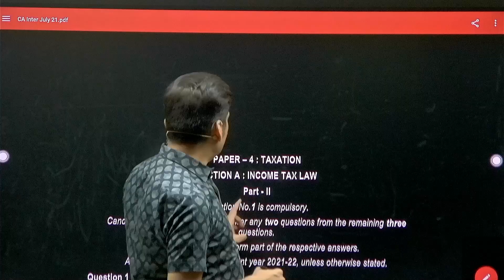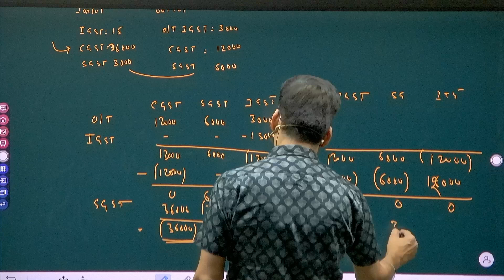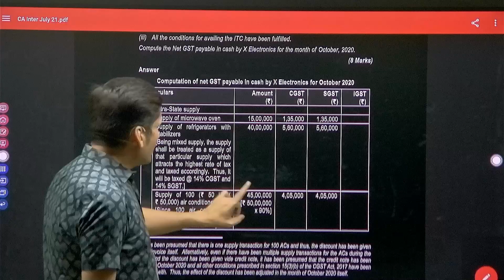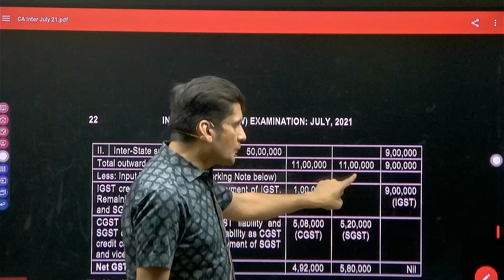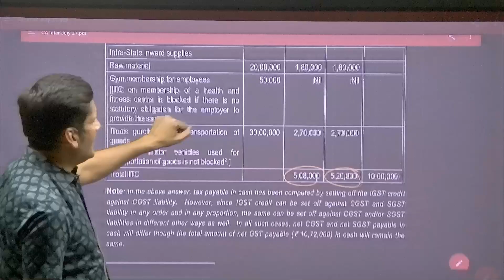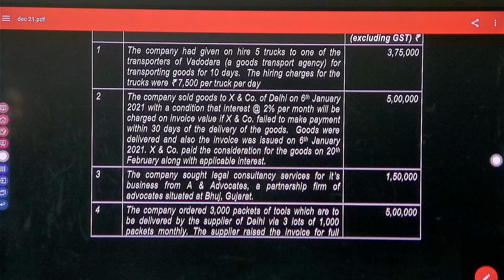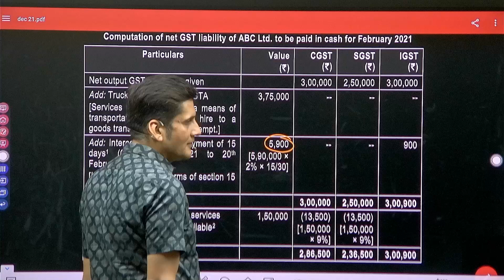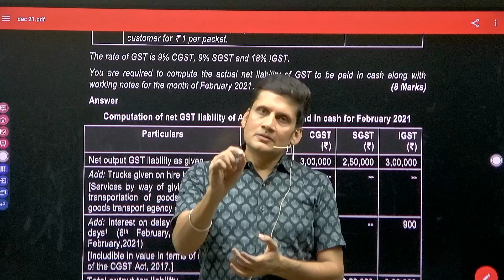GST CA & CMA Inter Lecture-8 | Past Exam Questions, Valuations & ITC | Dec 2024 & Jan 2025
Welcome to Sachin Ajmera Classes, the best coaching center in Jaipur for CMA, CA, CS, and other courses. With over 22 years of experience in delivering high-quality education for CA students, we are proud to now offer comprehensive coaching for all levels of the CMA course. We are your complete education hub, providing expert guidance for CMA, CA, CS, B.Com, B.Sc, and XI & XII students in Jaipur, Rajasthan.
Our coaching institute offers extensive, updated, and exhaustive study material designed to cover every aspect of your course syllabus. We emphasize a practical learning approach for theory subjects, along with in-depth classroom discussions to ensure complete understanding. Our special focus on answer writing skills and exam presentation equips students with the tools to excel in CMA exams.

Timely completion of batches is a hallmark of our approach, giving students enough time to revise thoroughly before exams. We also conduct regular revision classes and model tests to assess progress and ensure students are exam-ready.
At Sachin Ajmera Classes, we have assembled Rajasthan's best faculty team under one roof to guide you through the complexities of CMA. Whether you're wondering about CMA vs CA, our experts provide clarity on the differences and help you make an informed decision about your career path.

Why choose Sachin Ajmera Classes?
1. Best coaching for CMA, CA, CS, and other professional courses
2. Expert faculty with over 22 years of teaching experience
3. In-depth CMA paper analysis and exam preparation
4. Practical learning with extensive discussions on every topic
5. Focus on improving answer writing and exam presentation skills
6. Timely completion and regular revision tests
7. Comprehensive study material for all subjects

For more information or to join Sachin Ajmera Classes, get in touch with us at:

Join Sachin Ajmera Classes today and take the first step towards successful career in CMA, CA, and other professional courses. We're here to help you succeed!